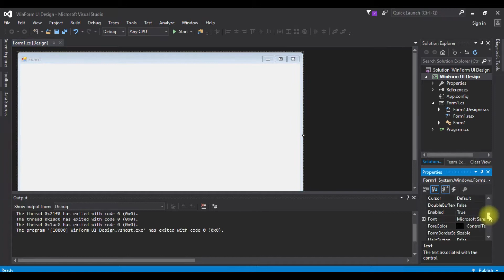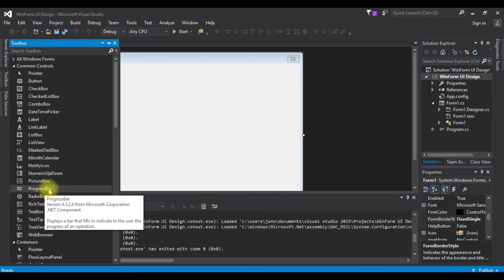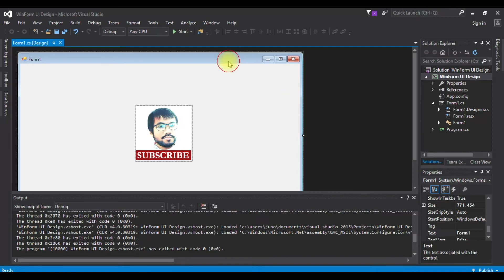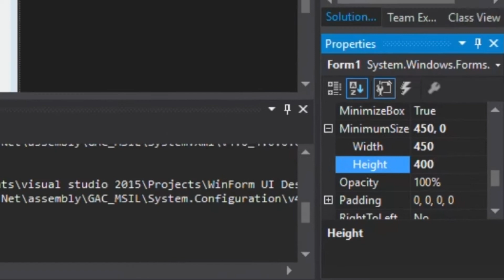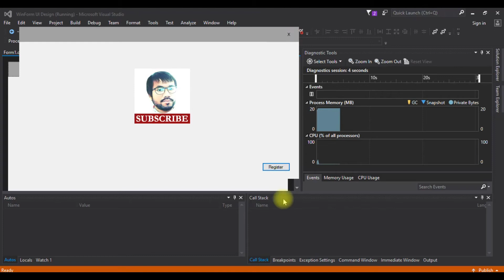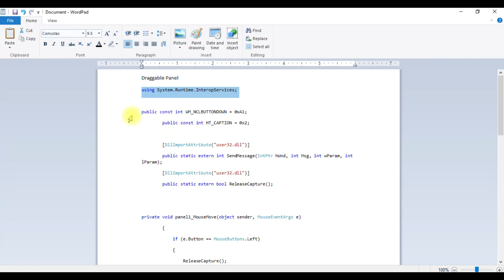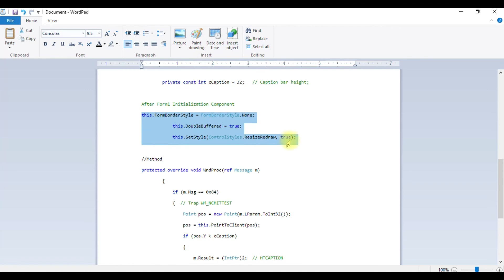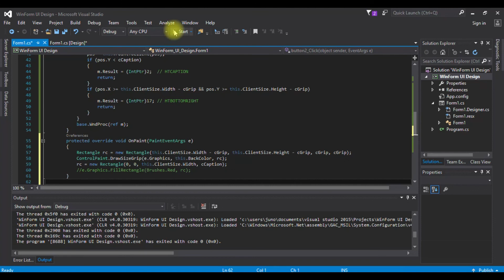WinForm UI Design | How to create a custom form design and make other controls more responsive. 1/3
C# Windows Form User Interface (UI) Design | How to create a custom form design and make other controls more responsive. This is a part 1 to 3 video series.